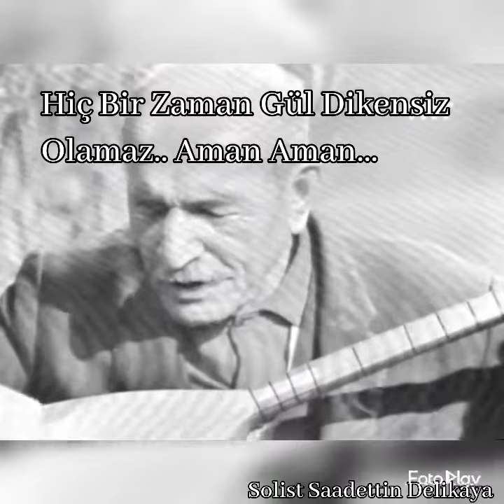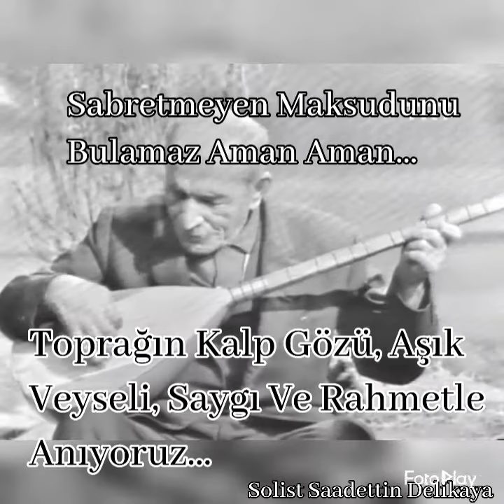Aşık Veysel Anlatamam Derdimi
Aşık Veyseli saygı ve rahmetle anıyoruz TOPRAĞIN KALP GÖZÜ.. Solist Saadettin Delikaya